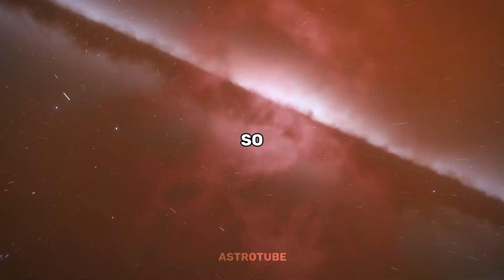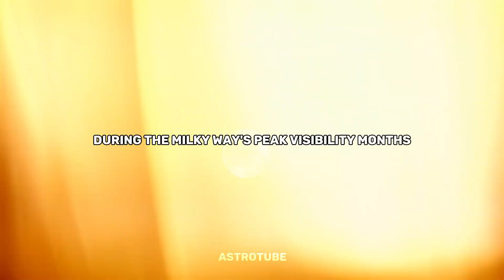The Best Time to See the Milky Way in 2025 - Don't Miss It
Discover the best times to witness the breathtaking Milky Way in 2025! This guide covers optimal viewing dates, locations, and tips for stargazers to experience the galaxy in all its glory. Perfect for astronomy enthusiasts and photographers alike.